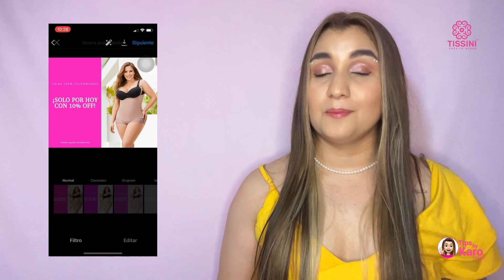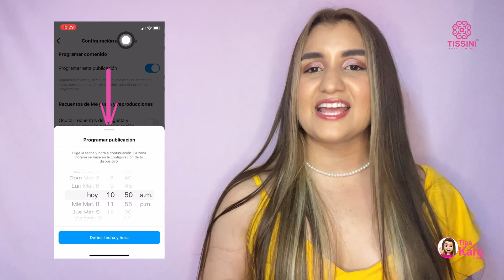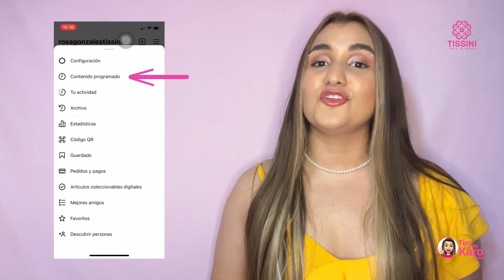💡 Trucos para PROGRAMAR tus publicaciones en INSTAGRAM 📲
¡Aprende cómo programar publicaciones en Instagram 2023! ahorra tiempo y empieza a atraer más clientes hacia tus productos TISSINI 💖 Sabemos que la gestión de Instagram y contenido en redes sociales puede ser un dolor de cabeza, ¡pero no tiene por qué ser así!

 👉 Te enseñamos paso a paso cómo programar post en Instagram. ¡Dale play!

▶ ¡Cónocenos!